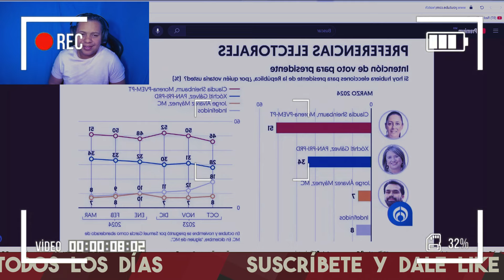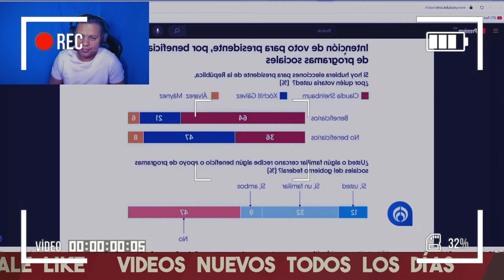ACABA DE PASAR! SENADOR DE MORENA DESTRUYE EN SEGUNDOS A AZUCENA URESTI Y SU PRIANISTA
SENADOR CESAR CRAVIOTO LE PONE PALIZA A CHAYOTERA Y SU PRIANISTA QUE QUISO MENTIR

SENADOR DE MORENA LE PONE TUNDA A PRIANISTA EN PROGRAMA DE CHAYOTERA AZUCENA URESTI